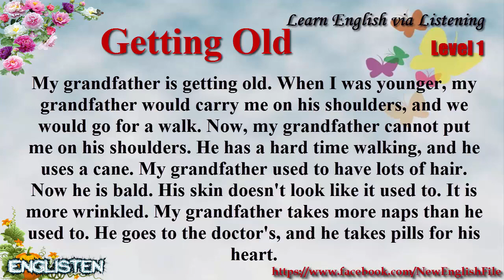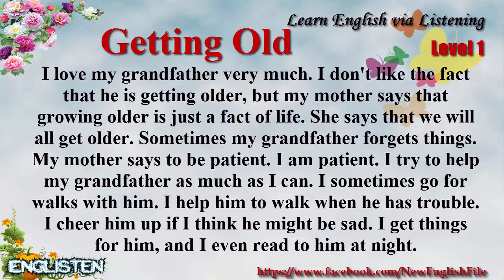Learn English via Listening Level 1 Unit 108 Getting Old